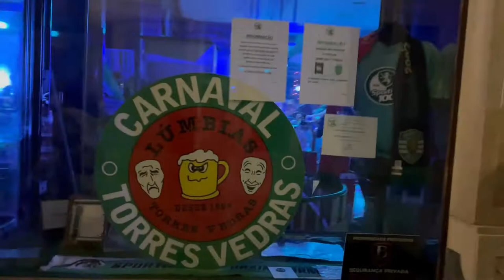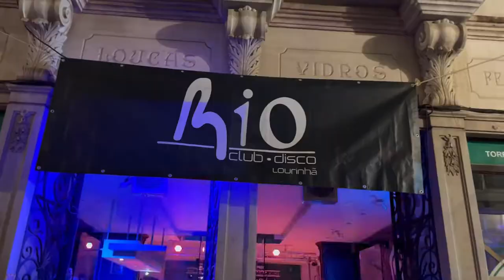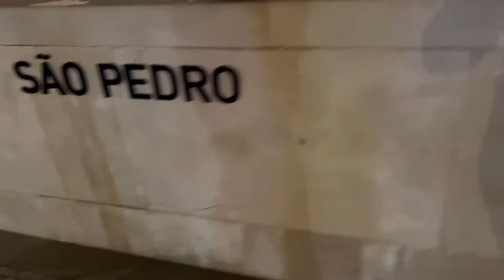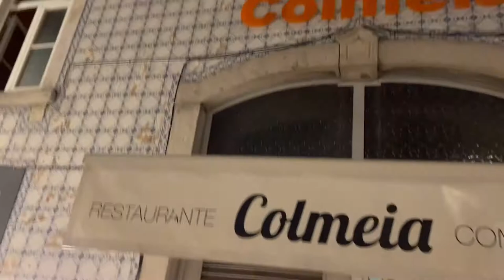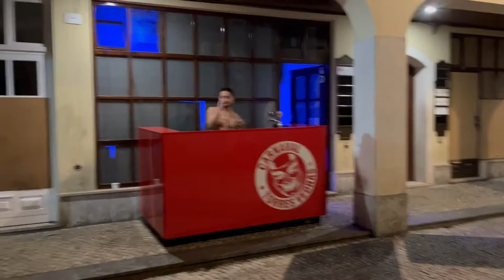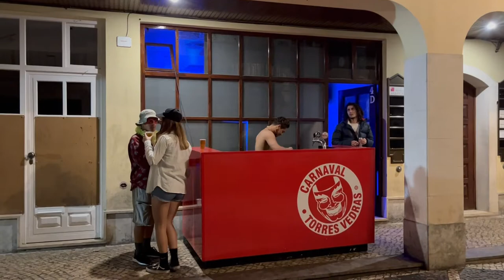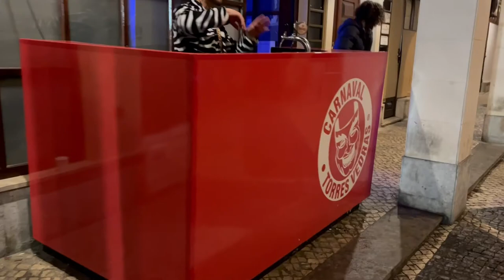Carnaval Torres Vedras 2022 - Part 3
Mistakenly confused with transvestites, and almost as old as the event itself, Matrafonas emerged spontaneously and economically. Many men attending the Carnival had no way of buying disguises and asked their women for clothes, so they could participate in the revelry. From simplicity to icon, Matrafonas are already one of the most important and cherished symbols of the city. Fun, daring and bold, this is the event in which, for several nights, a man dons the role of a woman and goes out with lipstick, a garish outfit, tights, high heels and a wig, hyping, without malice, some of the most feminine traits. If you find them on the street- and you will- don't be surprised by their audacity and absence of shame. Matrafonas are fun but very friendly and nice.